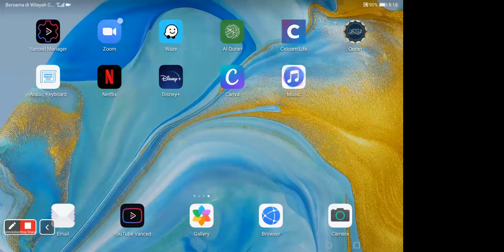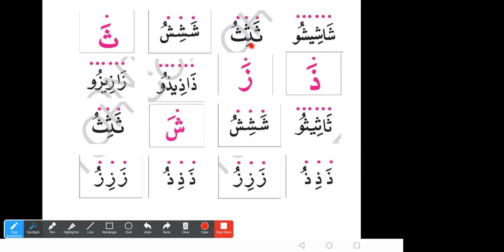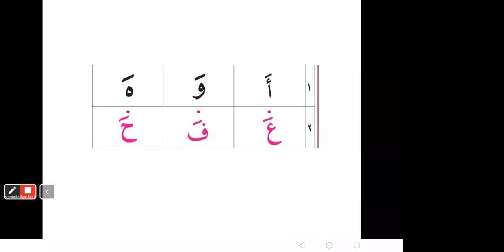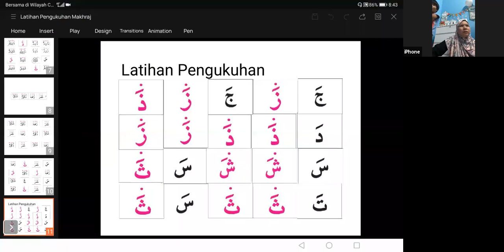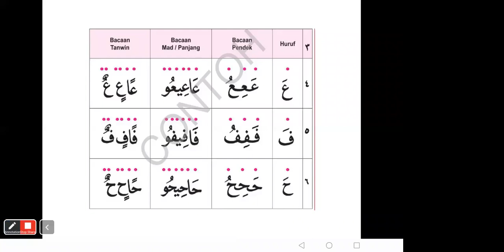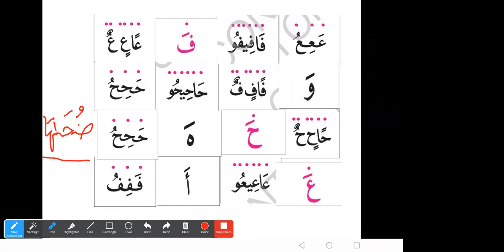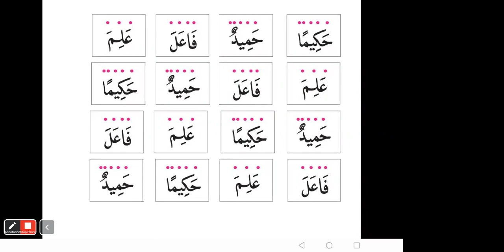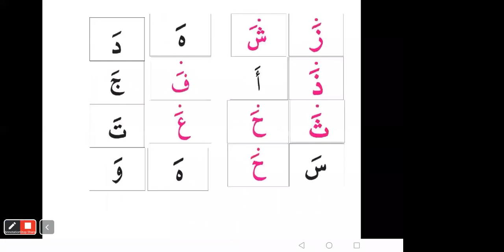KELAS ASAS TAMHID SESI SELASA (Latihan Pengukuhan)